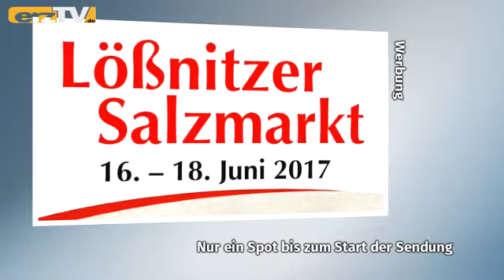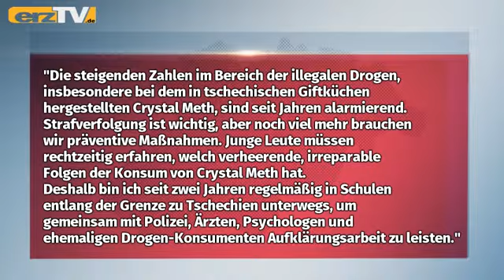erzTV KOMPAKT zeigt Industrielandschaften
GRÜNHAIN-BEIERFELD: Bei erzTV KOMPAKT startet die Woche am Montag mit: Trainer suchen: FCE vor schwerer Aufgabe; Beste finden: ErziStars bei zweiter Show; Bilder begutachten: Landschaften in Ausstellung. Moderiert wird die Fernsehsendung in dieser Woche von Sven Schimmel.